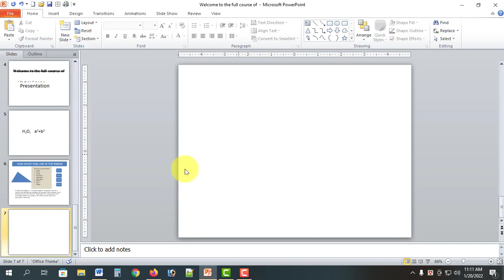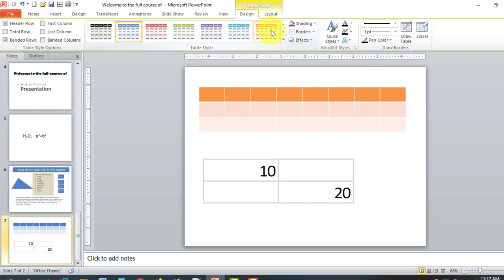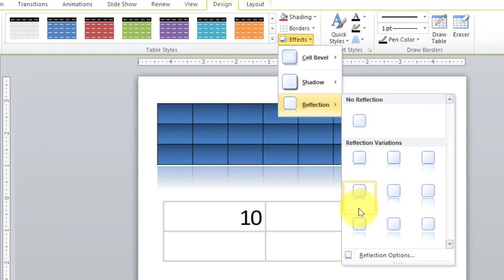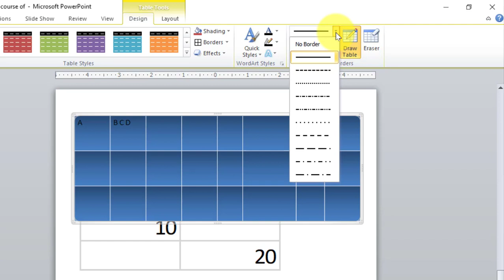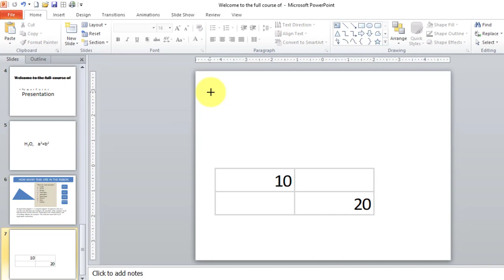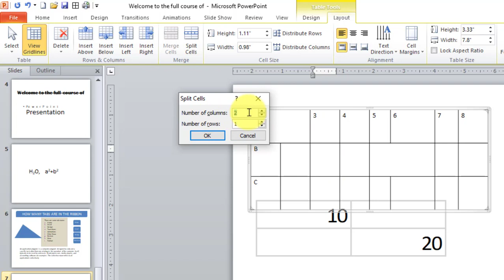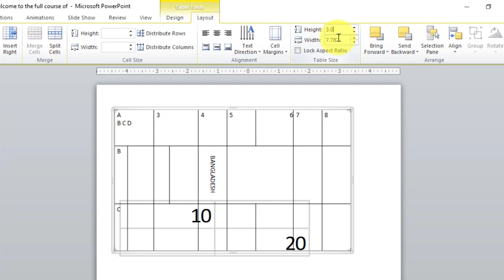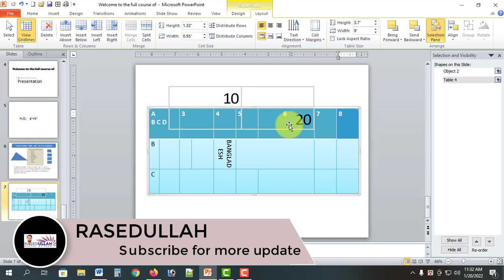MS PowerPoint full tutorial in Bangla Step by Step || How to make a PowerPoint Presentation|| Part_8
In this video i am showing you how to proper use of TABLE from insert tab.
How to customize a table as proper as possible with proper 3D effect.
This is the th part of this (MS PowerPoint full tutorial in Bangla Step by Step) series tutorial.

:) Here i am also describe as (:
1. How to insert a table in a power point presentation tutorial?
2. How to insert row and column in a power point presentation?
3.  How to delete row and column in a power point presentation?
4.  How to insert excel data in a PowerPoint presentation?
5. How to design a table with 3D effect?
6. How to use a picture as a table cell background in a PowerPoint presentation?

Hope this video help you by giving much more information about such that kind of tools.

And Here is the link of full powerpoint presentation tutorial of that series:

If you enjoyed this MS PowerPoint full tutorial in Bangla Step by Step || How to make a PowerPoint Presentation|| Part_8 tutorial you can must get in touch of all the above tutorial.